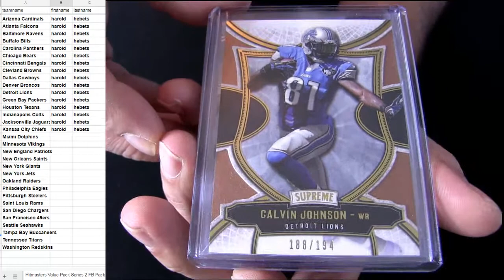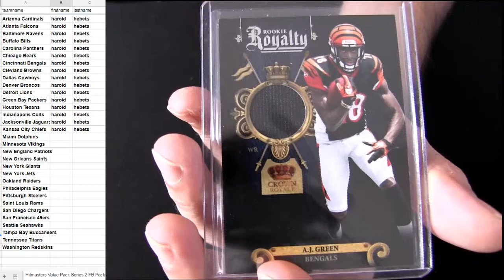HM FB Pack #216